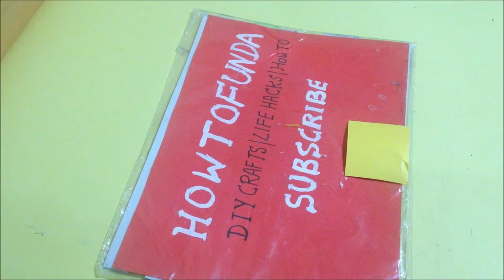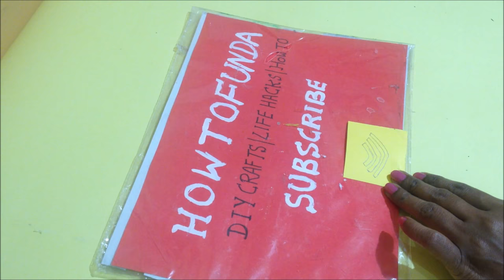post office box making using paper and cardboard | lettter box making | howtofunda | craft ideas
Color Sheet
Color Kit
Glue Gun